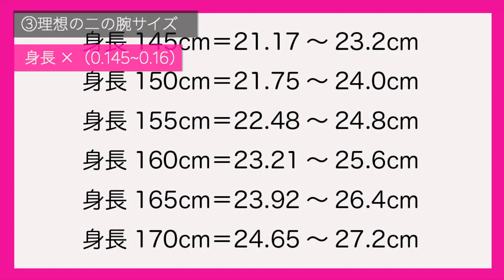【二の腕ダイエット】はじめる前に必ず見るべき動画！！【医師が解説】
二の腕美容チャンネルにようこそ

二の腕ダイエットをする前に必ずみて欲しい動画となっております。

二の腕に関する情報はTwitterでも発信しておりますので、

二の腕に特化して医師の目線から

💪葛島魁人先生ってどんな人💪

・湘南美容クリニック秋葉原院所属
・二の腕のエキスパートDr.
・2019年 二の腕脂肪吸引 症例数 SBC内 全国 No.1  (2020年もＮo.1継続中）
・姉ageha5月号に二の腕のスペシャリストとして掲載
・有名モデルや芸能人の二の腕脂肪吸引担当の実績あり

YouTubeを通じて、医師が教える二の腕に関する正しい情報を発信していきますのでよろしくお願い致します。

【二の腕ダイエット関連動画リスト】

・【二の腕のふりそでをなくす方法】2週間、毎日5分でほっそり二の腕になっちゃう、ゆるトレーニング

・【毎日３分】座ったまま二の腕を細くする簡単エクササイズ！〜痩せるダンスストレッチ〜　家で一緒にやってみよう

・【おこもり美容：二の腕編】１ヵ月でほっそり二の腕になるマッサージ♡